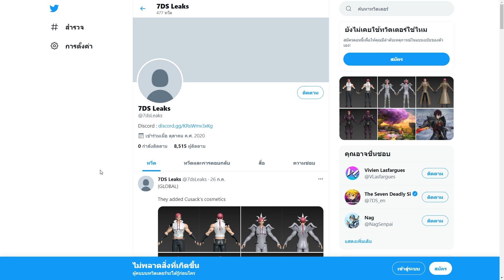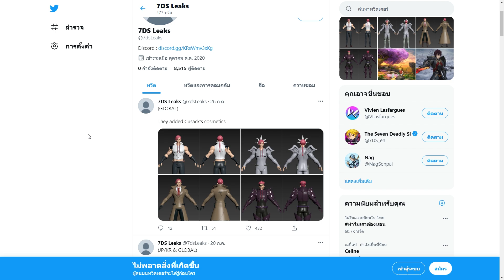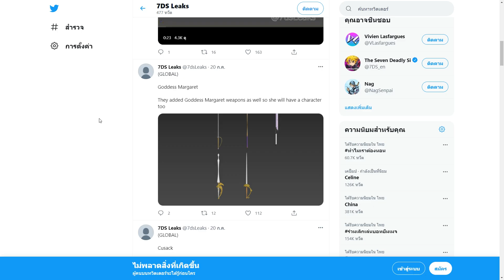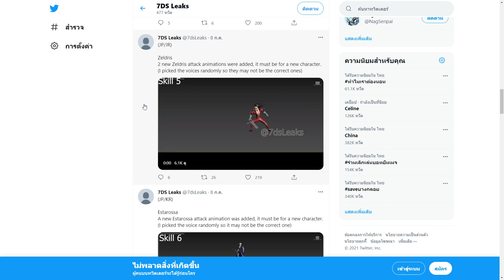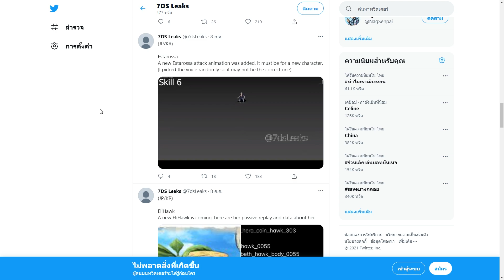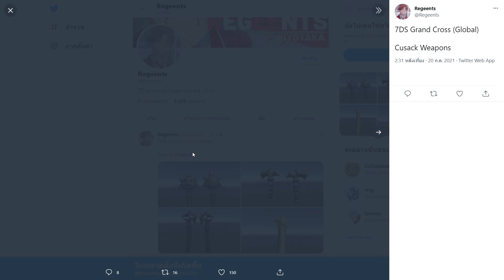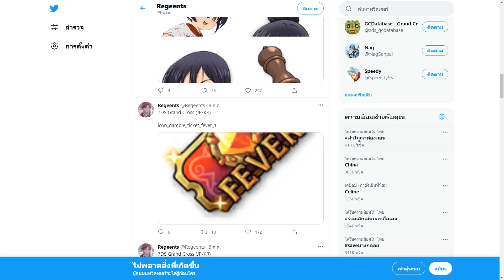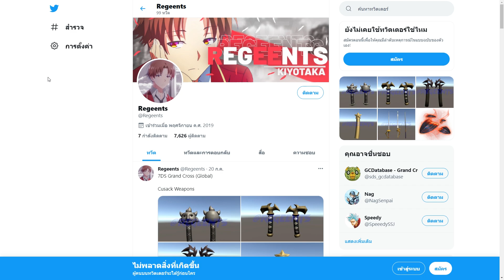สปอยแพทช์ Jp&Kr โมเดลตัวใหม่ และไฟนอลบอส SS11 | The Seven Deadly Sins Grand Cross #378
📌ผมนี่อย่างชอบสกีนเลย 📌
Cr: 7DS Leaks and Regeents !
บอกว่า มาจากจารย์หมี มีส่วนลดด้วยนะ